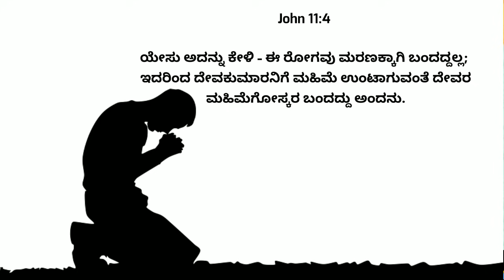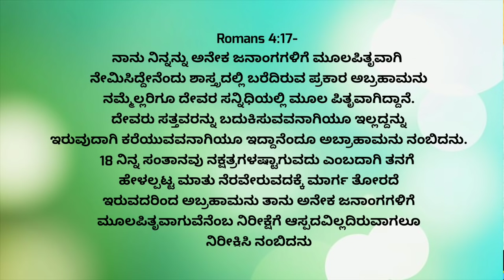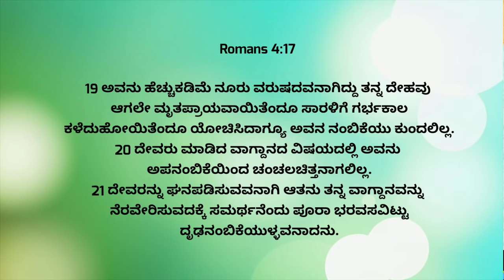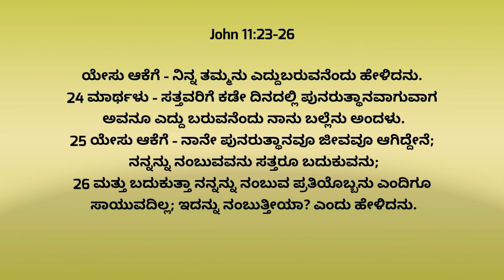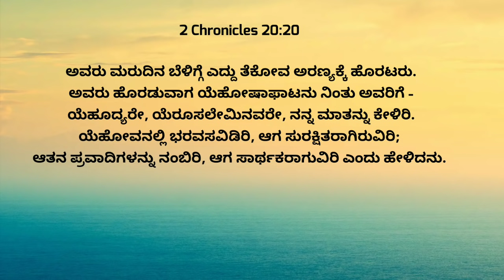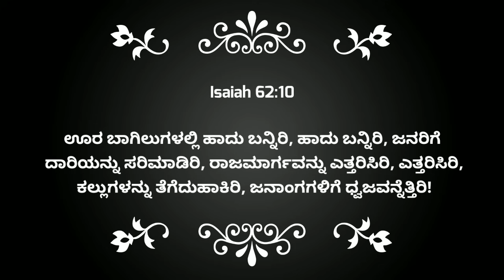ನಂಬಿದರೆ ದೇವರ ಮಹಿಮೆಯನ್ನು ಕಾಣುವಿ|If You Believe You will see the Glory of God|Kanada Sermon|Pr.RameshG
ನಂಬಿದರೆ ದೇವರ ಮಹಿಮೆಯನ್ನು ಕಾಣುವಿ|If You Believe You will see the Glory of God|Kanada Sermon|Pr.RameshG Copyright Disclaimer under section 107 of the Copyright Act 1976, allowance is made for “fair use” for purposes such as criticism, comment, news reporting, teaching, scholarship, education and research.